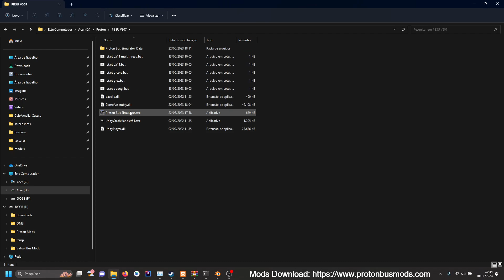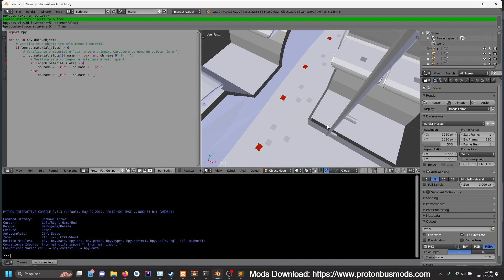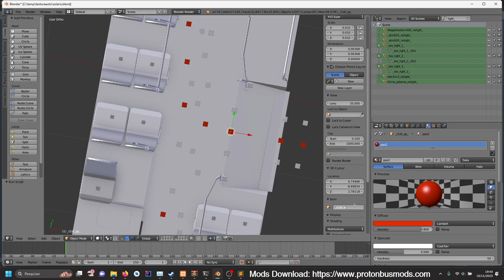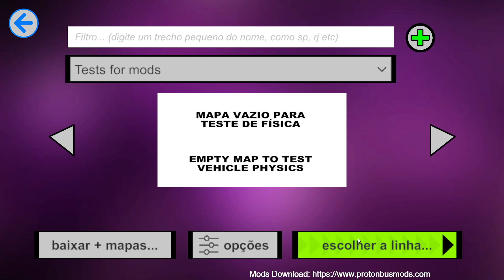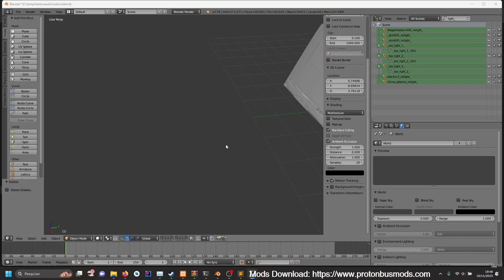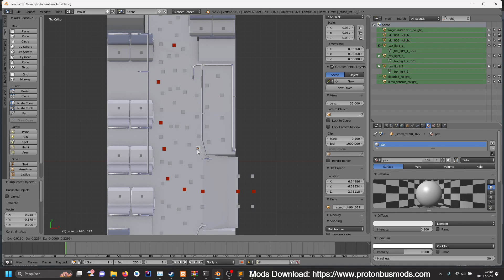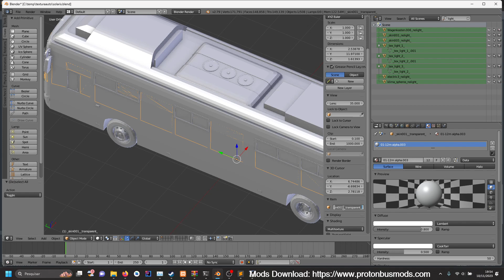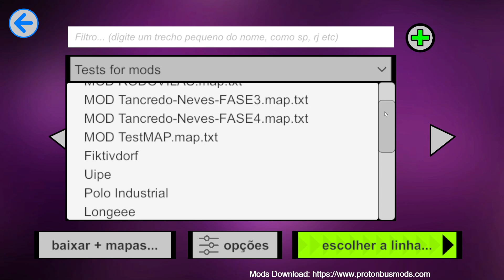Exclusive Updates! Development of the Solaris Urbino 3-Door Mod - Now with Passenger Animations!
👨‍✈️ Welcome, Proton Bus Simulator enthusiasts! Today, we bring you exciting updates on our highly anticipated Solaris Urbino 3-Door mod. While the cockpit animation is still in progress, we have a major reveal: detailed passenger animations!

🚍 Throughout this video, you'll catch a glimpse of the realism we're injecting into the mod, with passengers interacting naturally and dynamically throughout the journey. Every movement has been carefully crafted to enhance your simulation experience.

🛠️ Although the cockpit is still under development, we want to showcase the progress we've made so far. Passenger animations are just a taste of what's to come. We know you're eager to see every detail come to life, and we assure you that the cockpit panel will be our next priority!

⚙️ We continue to work tirelessly to create a mod that meets the community's expectations. to download the Diesel version of the Solaris Urbino 3-Door Mod and stay updated on the latest news.

Enable notifications to stay informed about upcoming updates and, of course, the official mod release!

🚌 We're excited about the progress we've achieved so far and can't wait to share more details about the cockpit development. The journey is just beginning, and we appreciate you being part of it with us!